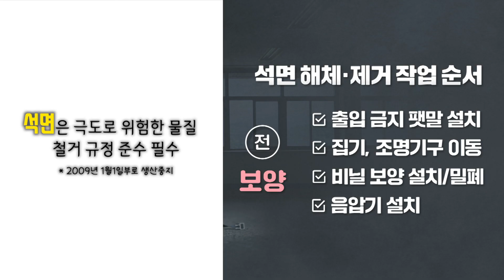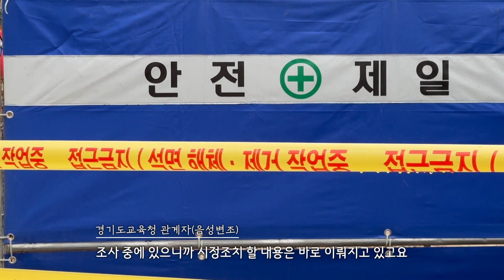석면철거, 무엇이 중요합니까?